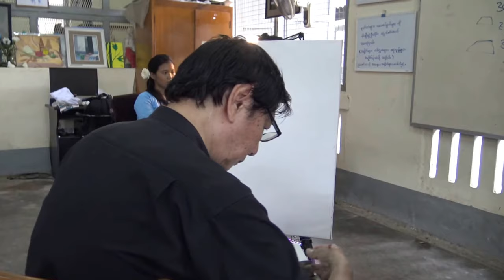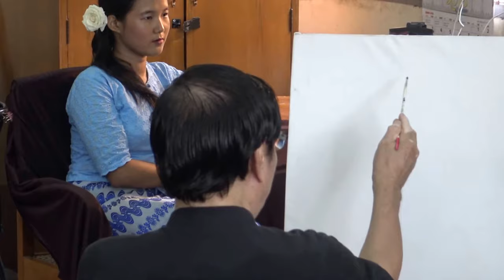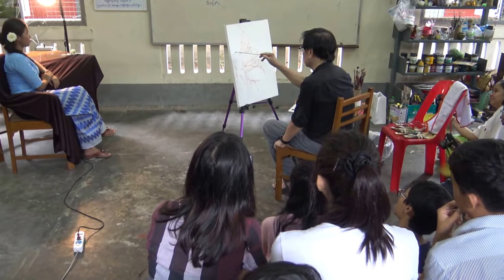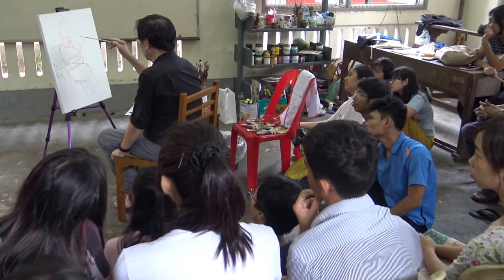LIVE MODEL PAINTING DEMO @ YU PAINTING CLASS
A short video of Live Model Painting demonstration by Artist Myo Myint on 23rd June 2018 at the Yangon University Painting Class, Yangon.